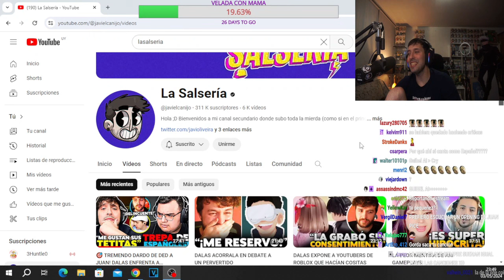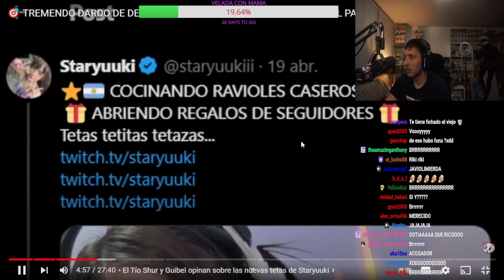Staryuuki banea a Guibel y aparece en el canal de Javi